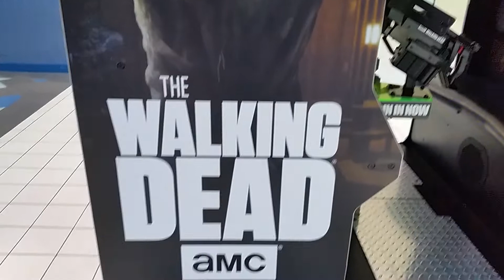Arcades around my town episode 7 - The Walking Death arcade quick view